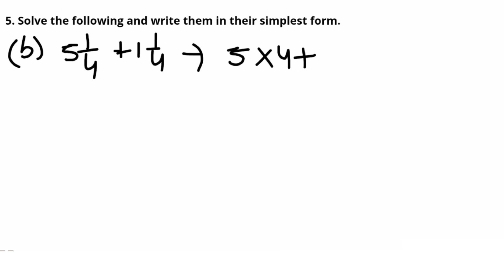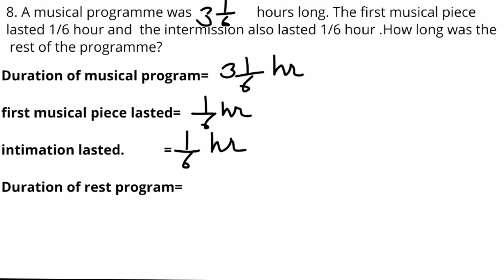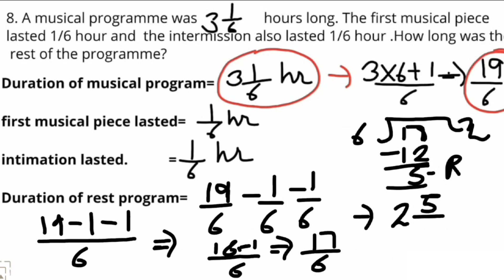new learning composite maths class 6 self practice 5 g| schand maths class 6 ex 5g | fraction